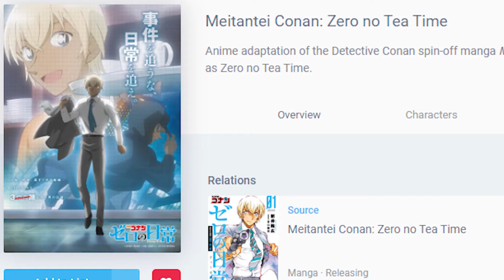Detective Conan has a NEW Anime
Just in case you missed it, there is a new detective conan anime in the spring 2022 season.
You can probably watch this after the scarlet arc (eps 779-783).